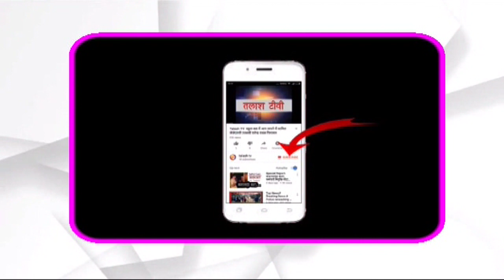कांडी। गढ़वा। कब सुधरेगी बिजली वयवस्था, कब घरों में जलेगी बिजली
कांडी। गढ़वा। इधर कई दिनों से बिजली व्यवस्था नही के बराबर चल रही है। बिजली की कांडी प्रखण्ड में सबसे लचर व्यवस्था है। यह प्रखण्ड आजादी से लेकर अब तक केवल बिजली की ही आशा करता रहा। कई नेताओं ने 24 घण्टे बिजली देने की भी बात कही। 24 घंटा कौन कहे 5 घंटे भी बिजली नही आई। सबुआँ गांव के स्थानीय युवकों द्वारा शोशल डिस्टेंसिंग का पालन करते हुए, उक्त गांव में स्थित शिव मंदिर के प्रांगण में भजन-कीर्तन का आयोजन रविवार की रात 8 बजे से किया गया। इस आयोजन में यह देखा गया कि मोबाइल की रौशनी में भगवान का भजन-कीर्तन किया जा रहा था। उक्त प्रखण्ड में बिजली आपूर्ति के लिए चार फीडर बनाए गए हैं। लमारी कला फीडर में 5 दर्जन गांव हैं। इस फीडर पर अधिक लोड पड़ता है, यह कहकर बिजली कट कर दी जाती है। इस सम्बंध में झामुमो प्रखण्ड अध्यक्ष- मुन्ना ठाकुर ने कई बार आवाज उठाई। कई बार खबरें बड़ी प्रमुखता से प्रकाशित भी की गईं, किन्तु बड़े अधिकारियों व विभागों द्वारा कोई कदम नहीं उठाया गया। मीडिया के माध्यम से गढ़वा जिले की ओर ध्यान आकृष्ट कराने के लिए मुख्यमंत्री- हेमंत सोरेन को नव झारखण्ड फाउंडेशन के राष्ट्रीय महासचिव- उमेश कुमार सिंह ने बिजली आपूर्ति के लिए अवगत कराने का प्रयत्न किया है। उन्होंने कहा कि मुख्यमंत्री ने 15 दिनों के भीतर 24 घण्टे बिजली देने के वादे किए थे। साथ ही गढ़वा विधायक सह जलापूर्ति मंत्री- मिथिलेश ठाकुर व सांसद- बीडी राम ने भी वादा किया था की 15 दिनों के भीतर गढ़वा व पलामू जिले को 24 घंटे बिजली दी जाने लगेगी। दोनों जिले की जनता इस आश में बैठी रही, किन्तु वादा असफल सा महसूस हो रहा है। श्री सिंह ने सरकार व मंत्रियों द्वारा किए वादे का पुनः याद दिलाते हुए गढ़वा व पलामू जिले को चौबीस घंटे नहीं तो कम से कम 12 घंटे ही बिजली उपलब्ध कराने की बात कही, जिससे दो जिले की जनता का विश्वास सरकार, मंत्री व नेता से न टूटे।  उन्होंने कहा कि वर्षों से कई सरकारें आती रहीं, वादे करती रहीं। केवल फूंक से पहाड़ उड़ा कर जनता को ठगी जा रही है।Talash TV
Latest News
Breaking News
Current News
garhwa news
palamu news
latehar news